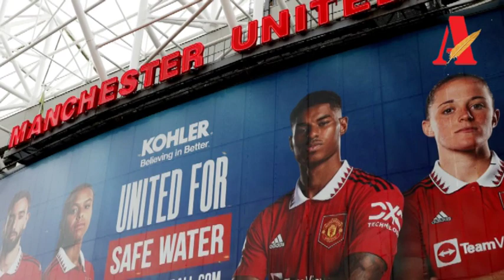ပြောင်းရွေ့ကြေး သန်း ၁၀၀ နဲ့ ယူနိုက်တက်အသင်း ဘာလုပ်မလဲ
ဒီနေ့တင်ဆက်ပေးချင်တဲ့ အကြောင်းအရာကတော့ လာမယ့်နွေရာသီ အပြောင်းအရွေ့မှာ ယူနိုက်တက်အသင်း အသုံးပြုမယ့် ပြောင်းရွေ့ကြေးပမာဏနဲ့ပတ်သက်လို့ ဆွေးနွေး တင်ဆက်ပေးသွားမှာပဲ ဖြစ်ပါတယ်။